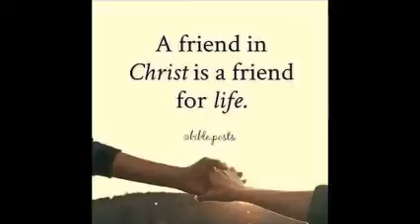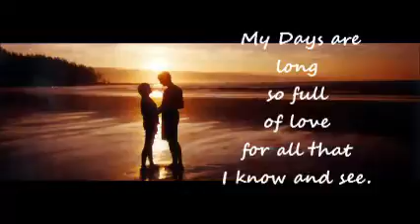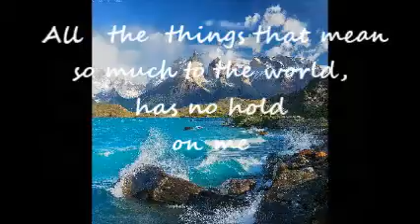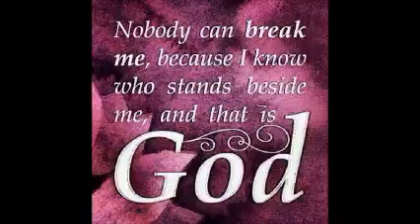You Laid Aside Your Magisty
You Laid Aside
Your Majesty
by Noel Richards

Concerto no.1
2 movimento
Peskanov

video composed
by

unofficial